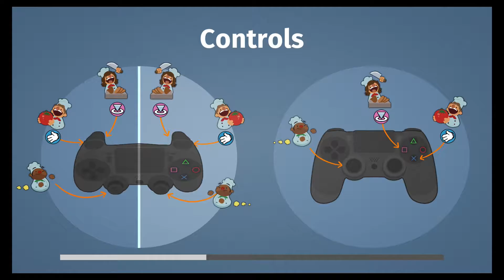Overcooked - Episode 12 "Go in the Soup!" PS4 Full Walkthrough Gameplay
The controls on this game are loose AT BEST.